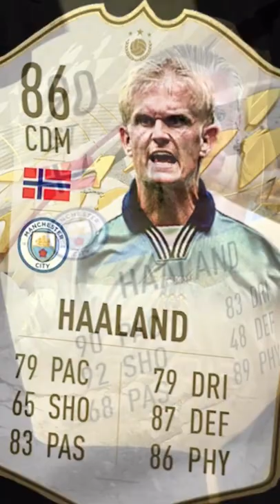Father and son 💞football